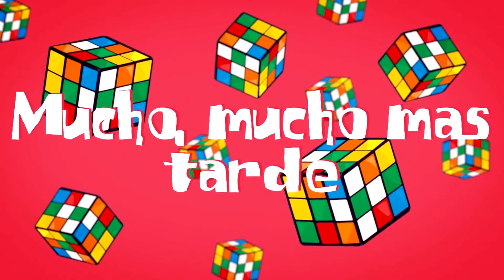REACCIÓN a TODAS sus NOTAS del COLEGIO SUSPENSAS 😱😡 Nos ENGAÑO y NO estudiaba CUARENTENA 🤯 LLORA!!😭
La reacción a las notas del colegio de neno cuando mamá va buscarlas al colegio le engaña y dice que a suspendido todas y se enfada mucho hasta que neno casi llora y se cree toda la broma pesada de su madre y su familia compinchada.
¡¡Hola NENOS!!

Soy Neno y tengo una hermanita que se llama Mía a la que me encanta hacer reír.

Junto a ella y a mis padres Pablo y Tamara, descubrimos muchos Juguetes , Cromos, Sobres Sorpresas, Parques Temáticos.. Y también hacemos RETOS y os contamos nuestras Aventuras y vida diaria en forma de Vlogs.

Eso sí, a veces oigo unas vocecillas que me intentan convencer de que me porte MAL... ¡o BIEN! ¡¡Y me lián!"